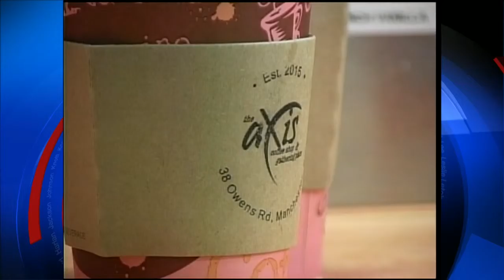Rural child poverty nutrition center to be in Kentucky